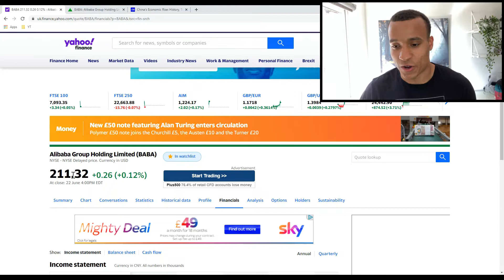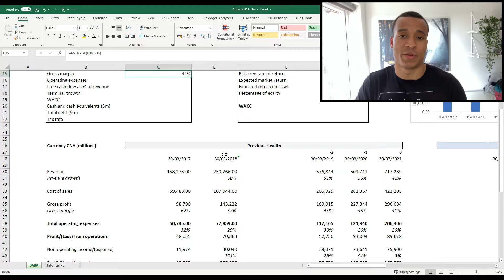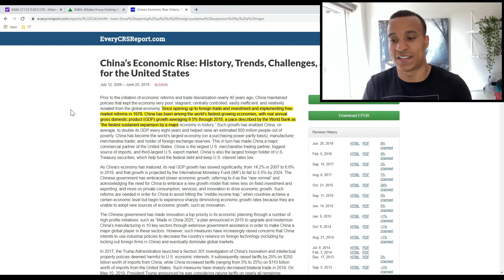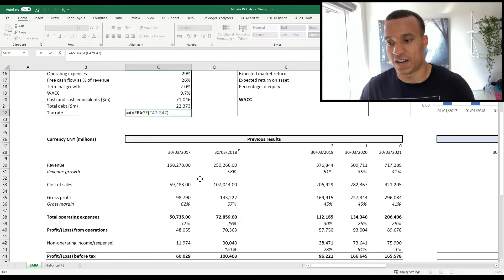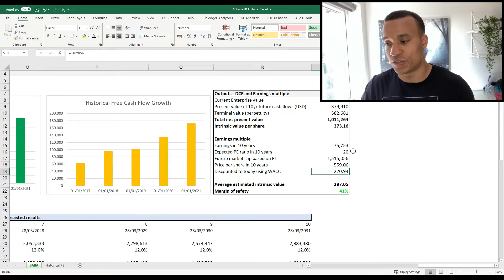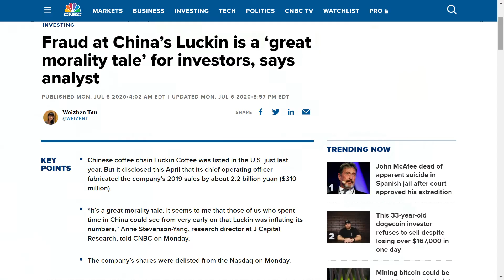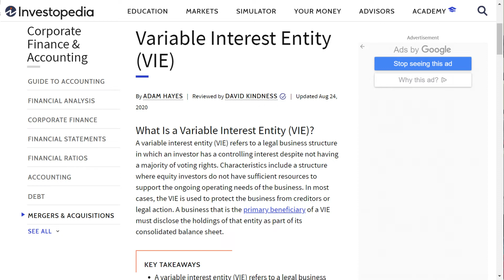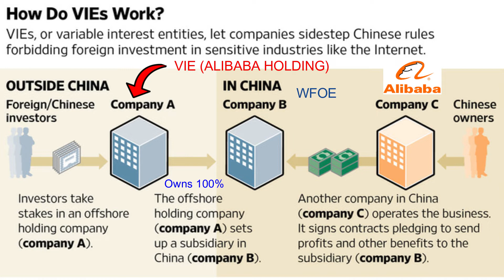Alibaba Stock Valuation Analysis | 3 Risks You MUST Know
In this video I provide my intrinsic value calculation of Alibaba (BABA) and show why I agree with some of the great value investors such as Charlie Munger and Mohnish Pabrai that this stock is SERIOUSLY undervalued. I then discuss why the share price remains depressed and whether the concerns of wall street are valid.

0:00 - Intro
0:52 - Valuation inputs
8:04 - Estimated intrinsic value
9:40 - Risk 1 - Misrepresentation of Results
11:49 - Risk 2 - Potential Delisting
13:30 - Risk 3 - VIE Structure and CCP